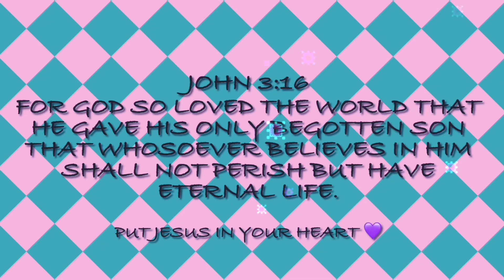Yogi Bear & Cindy Bear ~ Last Kiss (Taylor Swift)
Romans 10:9-10